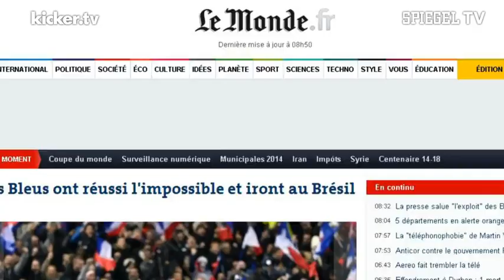Mon Dieu, Ribéry - Frankreich schafft das Wunder - kicker.tv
Frankreich hat gerade noch rechtzeitig den Kopf aus der Schlinge gezogen. Die Franzosen bezwangen die Ukraine im Rückspiel der WM-Play-offs mit 3:0 und drehten als erstes Team überhaupt ein 0:2 aus dem Hinspiel. Trainer Didier Deschamps überhäufte seine Mannschaft mit Lob, die auf dem Champs Elysée ausgiebig gefeiert wurde. Stürmer Karim Benzema sagte, dass es schon lange her ist, "dass wir ein so gutes Frankreich gesehen haben."